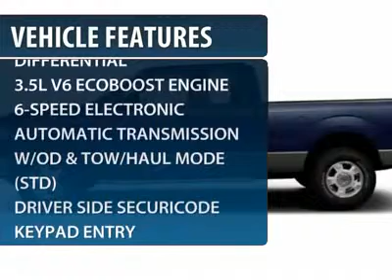2012 FORD F-150 Egg Harbor Twp, NJ FT12113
2012 FORD F-150 Egg Harbor Twp, NJ
Stock# FT12113

Chapman Ford Lincoln Mercury Mazda (PreVIN_ChapmanFordKiaNJ)
6744 Black Horse Pike